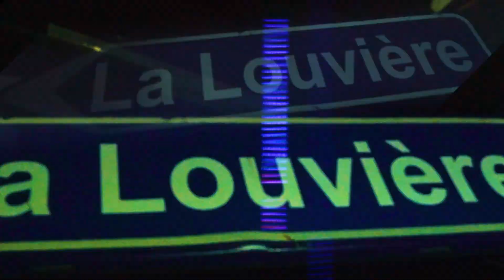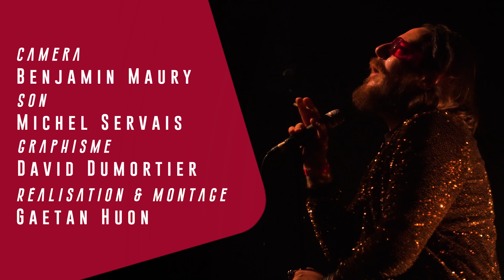Rude #10 : Le phénomène Romano Nervoso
Branle-bas de combat à La Louvière, au Central plus exactement.

Romano Nervoso, parrain du spaghetti rock était de retour dans sa ville natale en 2019 pour fêter ses 10 ans d'existence.
Pour l'occasion, la salle du Palace était pleine à craquer et le concert SOLD OUT.

"Rude" part à la rencontre des scènes alternatives. Des reportages de styles musicaux très variés qui brisent les clichés et explorent les contre-cultures. Qu’il s’agisse d’artistes ou de collectifs organisateurs d’événements, le but est de mettre en avant des acteurs bien souvent méconnus.

Une séquence réalisée par Gaetan Huon.

Vous êtes fans de la musique pop/rock des années 50 à aujourd'hui ? Vous êtes au bon endroit. Classic 21, c'est la radio et le média des stars du rock et de la pop !